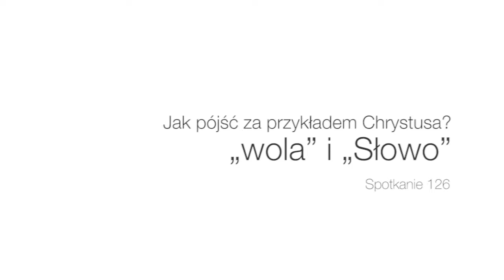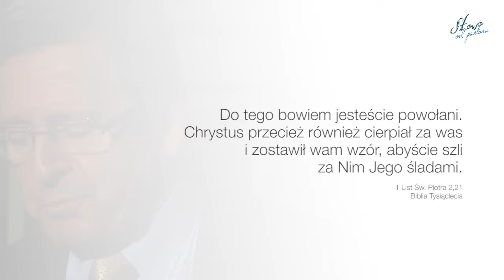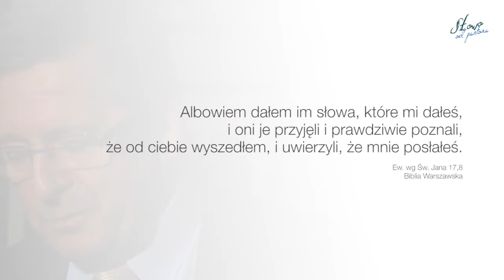Jak pójść za przykładem Chrystusa? – „wola” i „Słowo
Słowo od Pastora 126
speaker: Roman Chalupka
title: Jak pójść za przykładem Chrystusa? – „wola” i „Słowo”